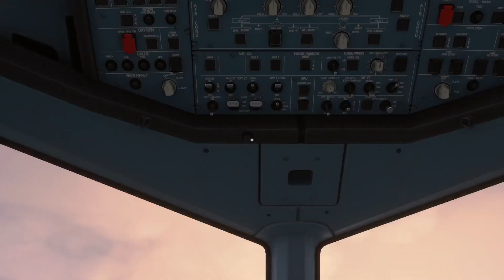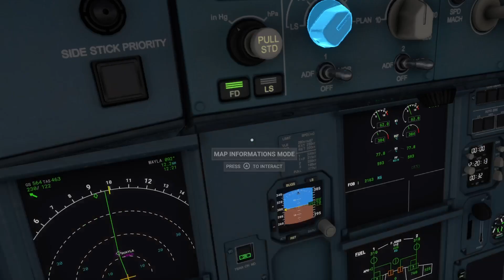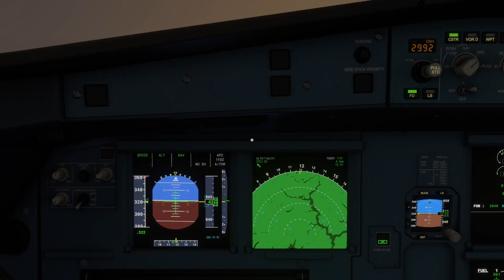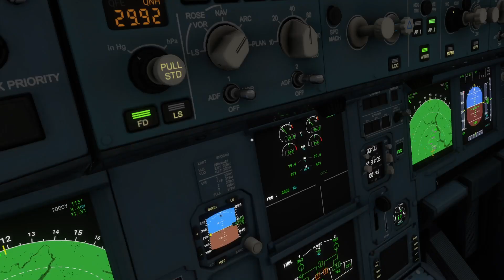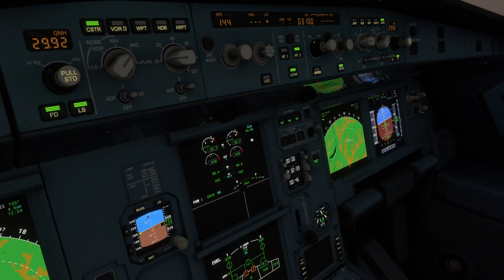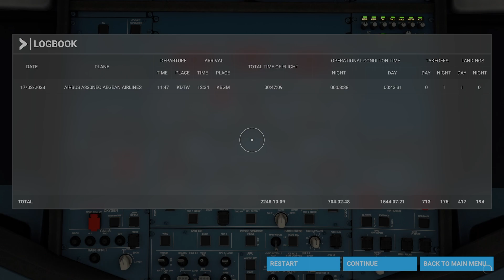Flight Simulator: Landing at Greater Binghamton Airport (XBOX SERIES X)